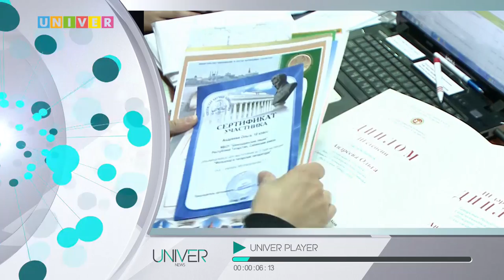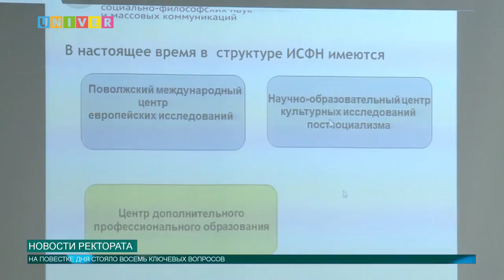Новости КФУ от 27.06.2017